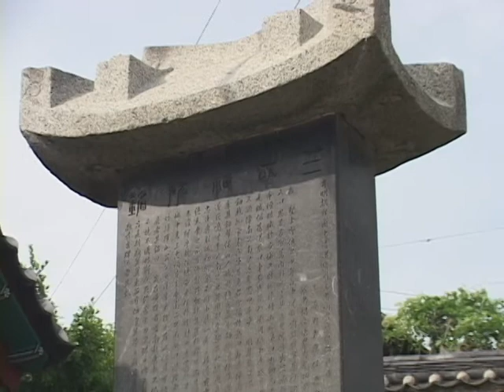삼충사 사적비(Samchungsa Temple Monument)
[한국향토문화전자대전] 삼충사 사적비(Samchungsa Temple Monument)
상당구 수동의 표충사 내 표충사 본전(本殿) 오른쪽에 있다. 방대석(方臺石) 위에 높이 246㎝, 폭 95㎝, 두께 38㎝의 오석(烏石)의 비신(碑身)을 세우고, 가첨석(加檐石)을 얹었다.